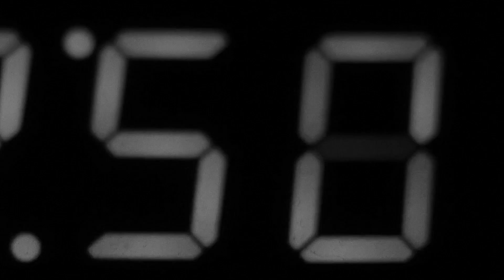Ambivelence (Poetry Video) | Group 5 of 12J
A love that was mine but in reality was forbidden. Though no one forbidden but time persisted.